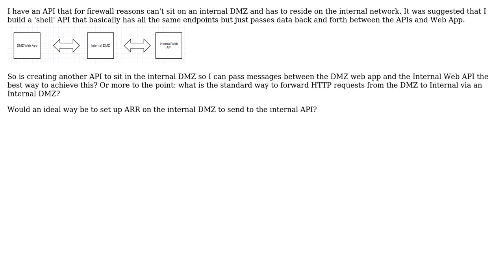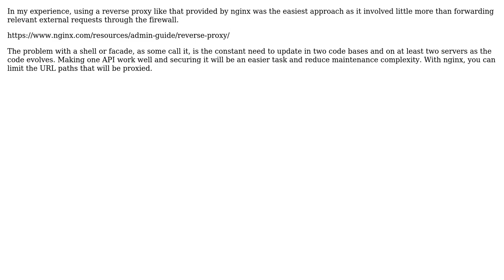Software Engineering: Accessing internal API via Internal DMZ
With thanks & praise to God, and with thanks to the many people who have made this project possible! | Content (except music & images) licensed under CC BY-SA | Music | Images & others | With thanks to user Ryan McDonough user Jason K. and the Stack Exchange Network Trademarks are property of their respective owners. You are responsible for your own actions.